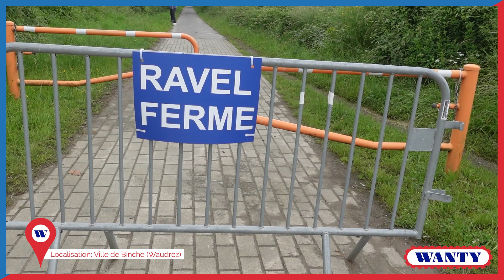Création de noues de rétention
Afin de lutter contre les inondations répétées dans le centre de Binche, les équipes de notre pôle VRD ont réalisé cet ensemble de 8 noues de rétention. Leur capacité est de 2.500m³, soit l'équivalent d'une piscine olympique.